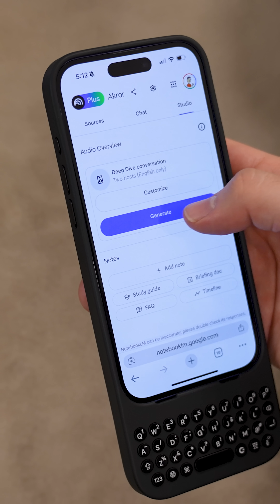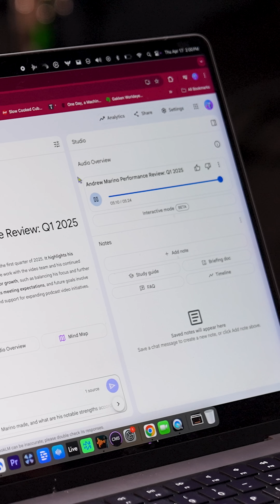Google’s NotebookLM can turn any document into a conversation between two chatbots.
Google’s NotebookLM can turn any document into a conversation between two chatbots. Is this the future of podcasting?